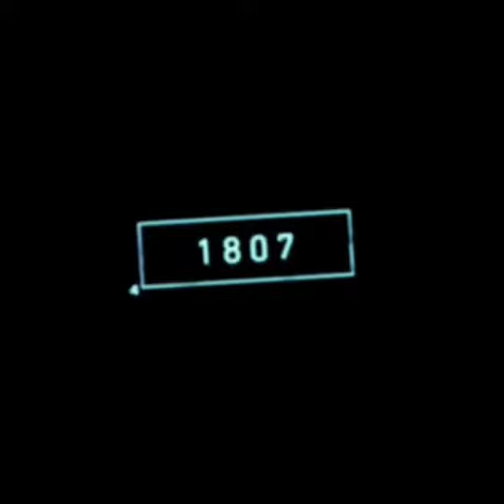2022 hawk and 5000 bce hawk shorts fashion trends